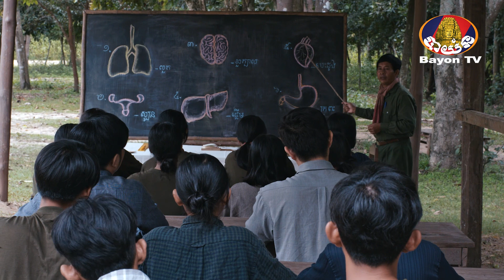រឿង​ កូនប្រុសក្រោមពន្លឺព្រះចន្ទពេញបូណ៌មី​, ភាគទី១១/វគ្គទី០២